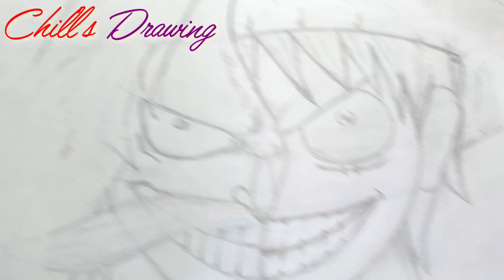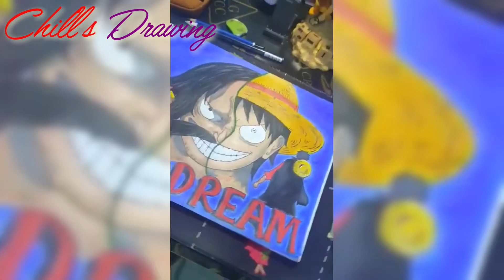Chill’s Drawings [Roger/Luffy character] l FoodPH Atbp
Let me share to you one fave pastime of my pamangkin named “Chill” which is sketching/drawings.